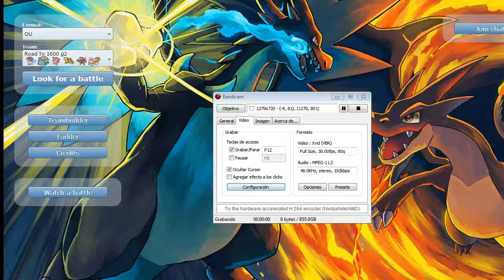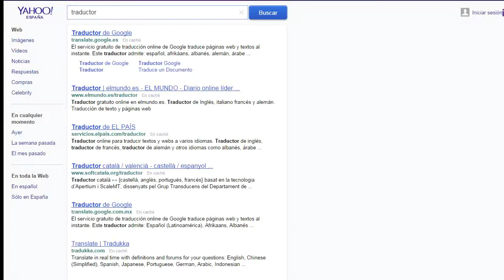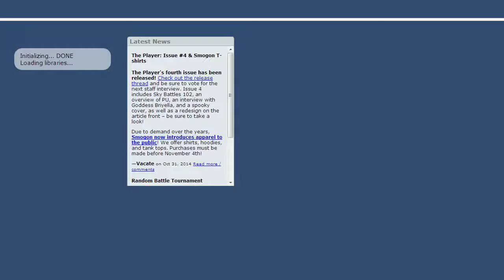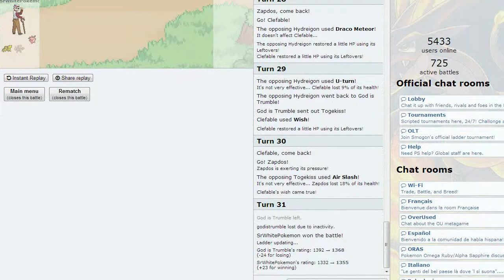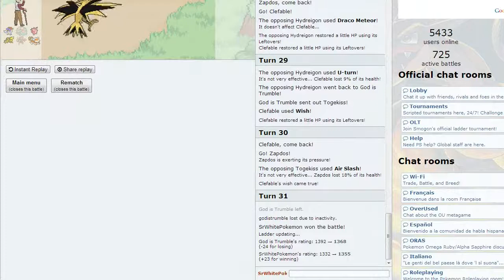FINAL TENSO - Road To 1600 - Ep.7 (Pokémon Showdown OU)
Reglas de Pokémon Omicron:
1. DIVERTIRSE!

Que pasa chavales estais en el canal del SrWhitePokemon y espero que os haya gustado este video de Pokemon Nuzlocke o Pokemon Showdown que viene a ser el competitivo de pokemon online.